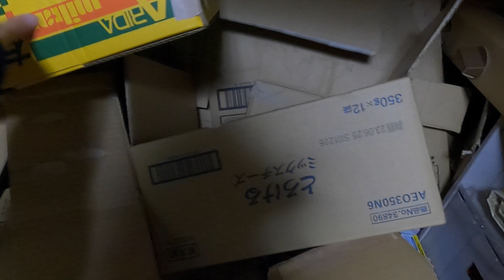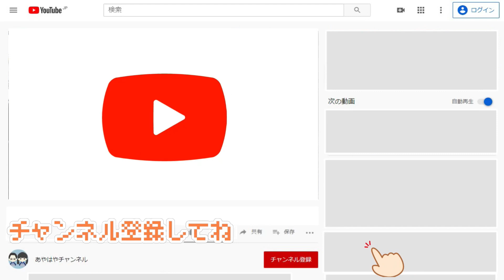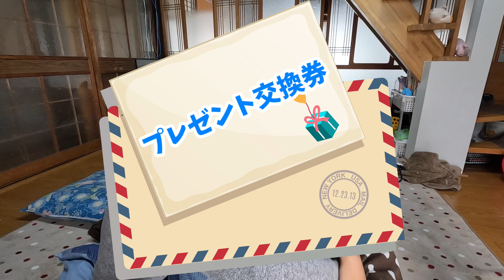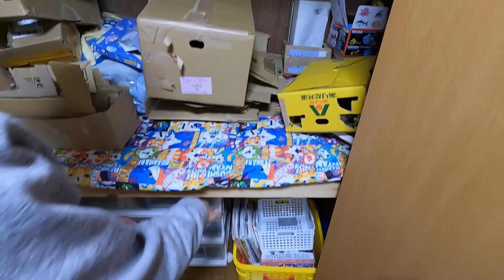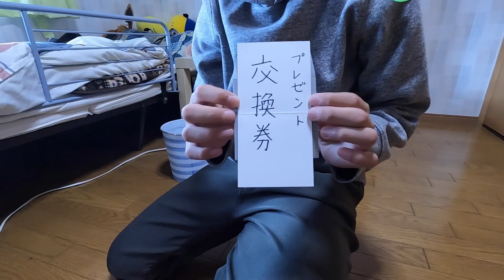誕生日カウントダウン！汚部屋生活モニタリング！本当に片付けてください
誕生日の一週間前からモニタリング！
きれいにして欲しいので、誕生日プレゼント引換券なんて隠してみました！

0:00 | スタート
1:00 | 汚部屋の状態
1:24 | まるでコント
2:22 | 本人に直訴
3:17 | 翌日の変化
3:57 | モニタリング
4:32 | 誕生日2日前
5:17 | 誕生日前日
6:05 | 良いお知らせ
7:11 | 総仕上げ
8:30 | 見つかったやばい物
8:43 | 発見
10:00 | 予告
10:22 | オフショット

テロップミス　5月22日→4月22日

中2になりました！新学年にあがってまた始まった学校トラブルの経験

人生初のクラス替え！新学期がスタートしましたが新しい先生はどうですか？

*　見てくれてありがとう  *